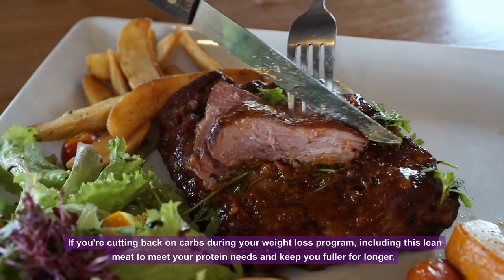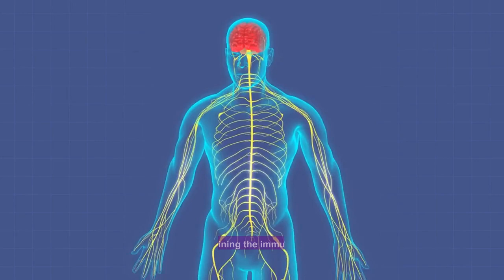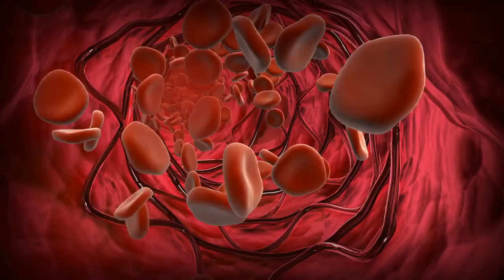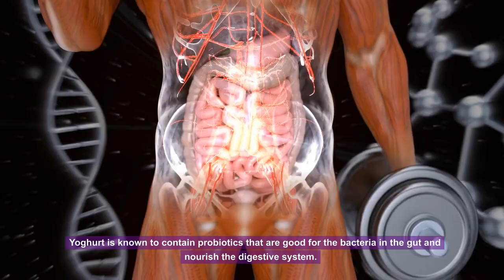12 Low Carb Foods For Your Low Carb Diet Recipes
12 Low Carb Foods For Your Low Carb Diet Recipes in your weight loss and healthy living program.

In this video we will discuss 12 low-carb food recommendations, such as low-carb vegetables, low-carb fruits, so that you can make many variations of healthy low-carb diet food recipes and help you in your weight loss program and start living healthy.